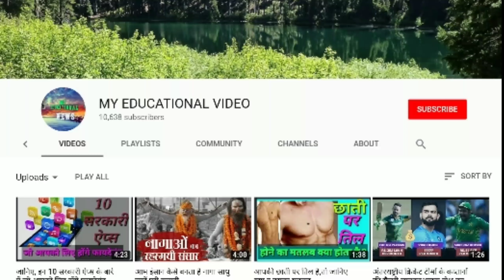6 गेंदों पर 6 छक्के लगाने वाले टॉप 6 बल्लेबाज, इनमे 2 भारतीय बल्लेबाज भी शामिल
#6 ball 6 six